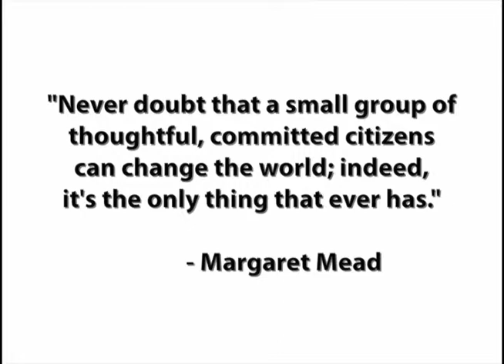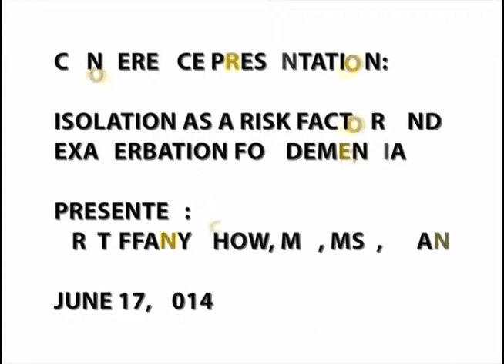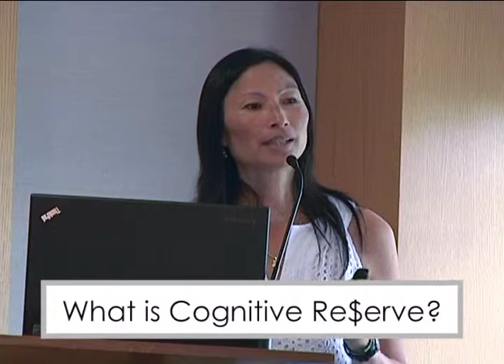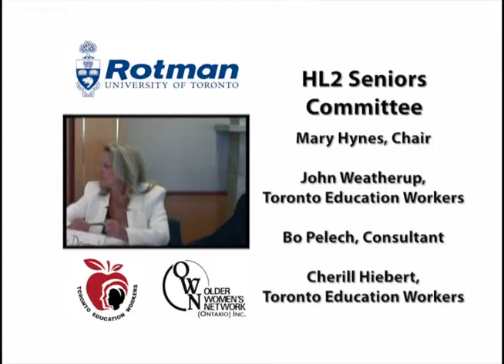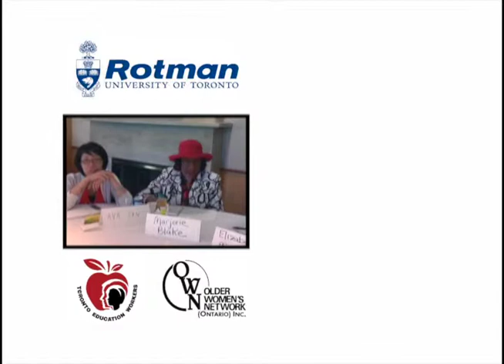Tiffany Chow Presentation